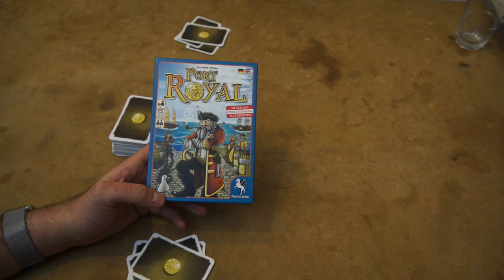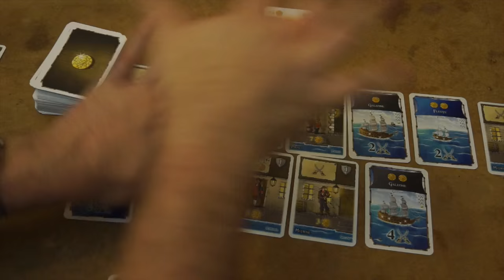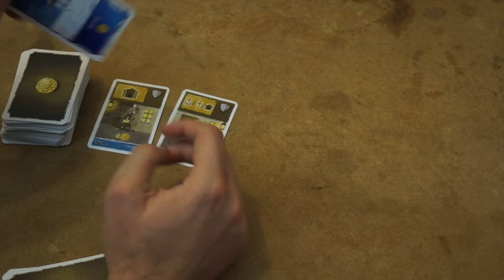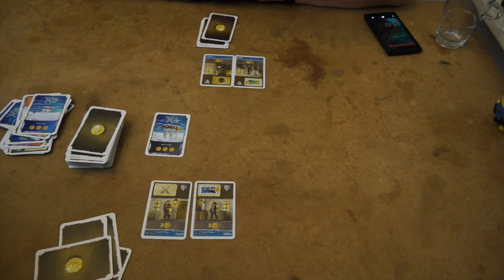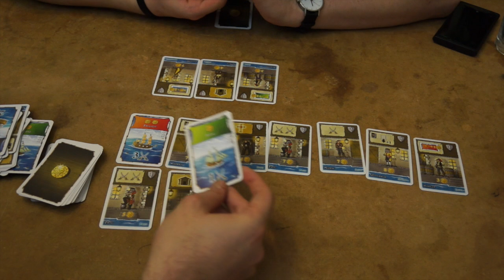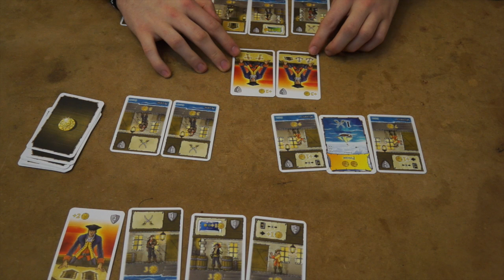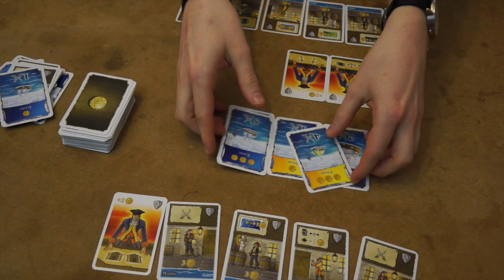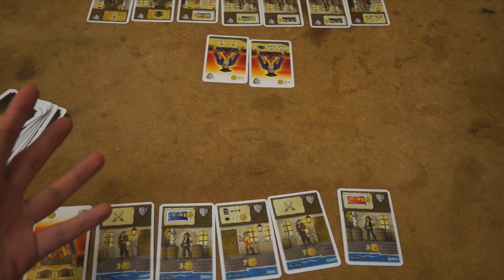Port Royal - Let's Play und Spielregeln - Ein Spiel von Alexander Pfister (Broom Service, Mombasa)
Ladet euch die Brettspielblog.net App herunter, um direkt Push-Nachrichten über neue Videos aufs Handy zu bekommen:

Weitere Unterstützungsmöglichkeiten:
 ◼︎ Moralisch ◼︎